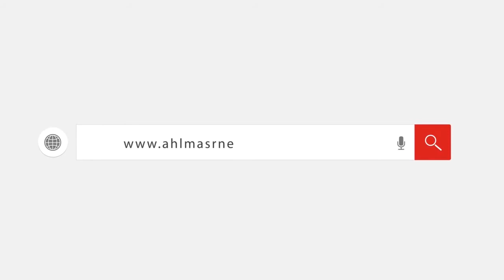إقبال متوسط علي انتخابات نقابة المحامين بمحافظة المنيا